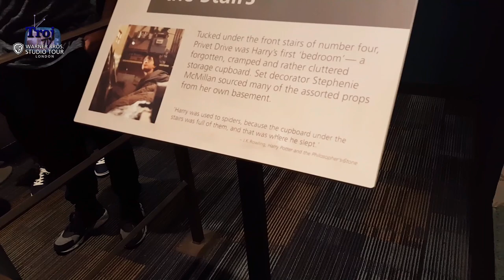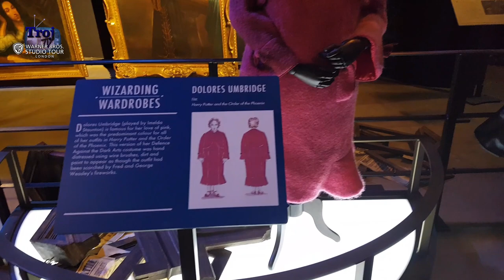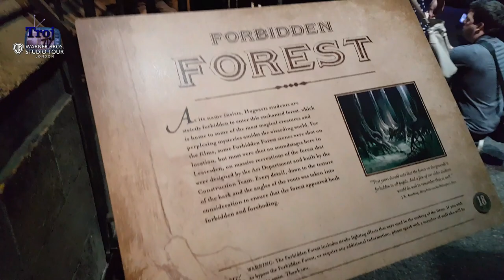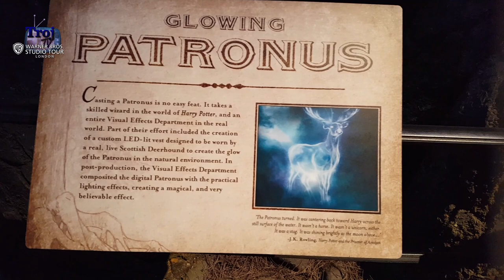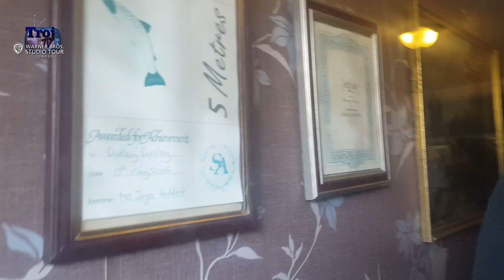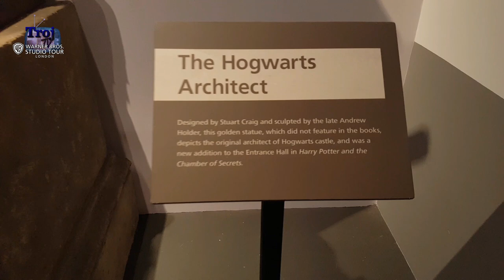Weekend trip London - deel 2 - WB Studio Tour - The Making of Harry Potter - #0048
In deze video gaan we naar de Warner Bros. Studio Tour voor de Making of Harry Potter.
Deze zeer indrukwekkende tentoonstelling is zeker de moeite waard. Niet alleen voor Harry Potter fans, maar voor iedere filmliefhebber.